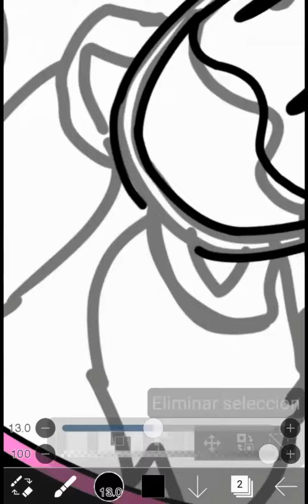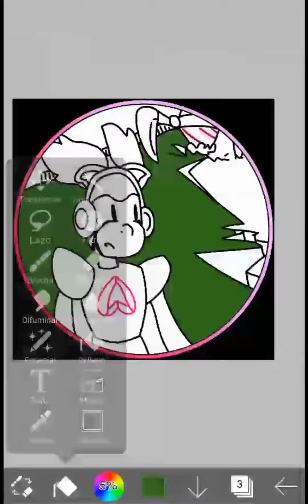New icon for Spinel studio channel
Aplicaciones utilizadas :

Ibist paint and Youcut editor